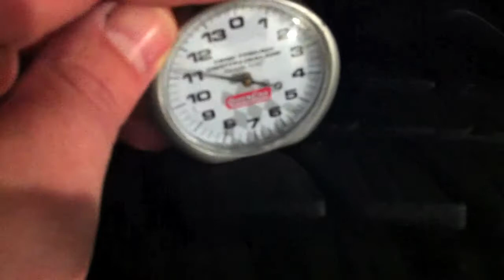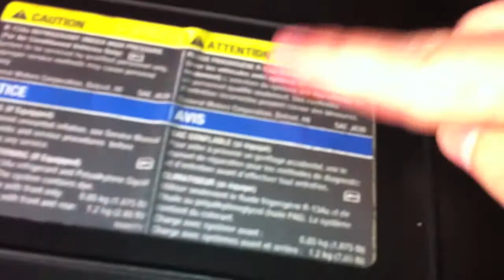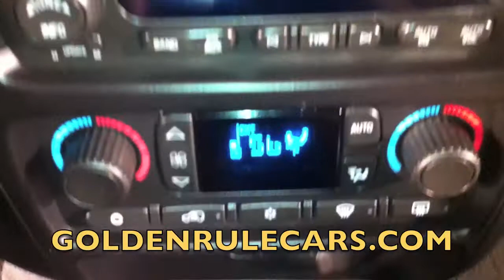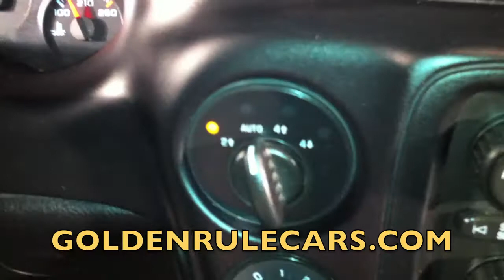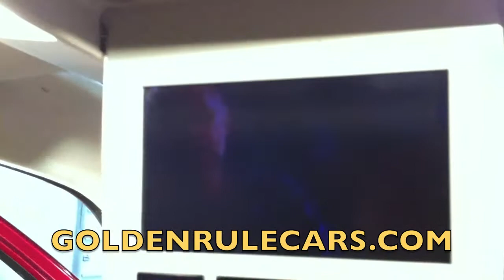2006 Chevrolet TrailBlazer LS GOLDEN RULE AUTO SALES TALLMADGE OHIO